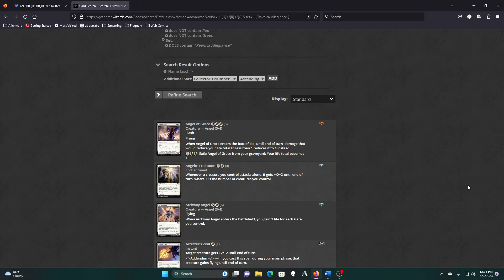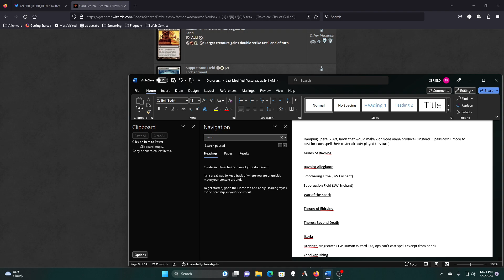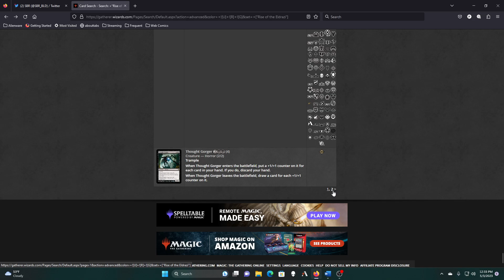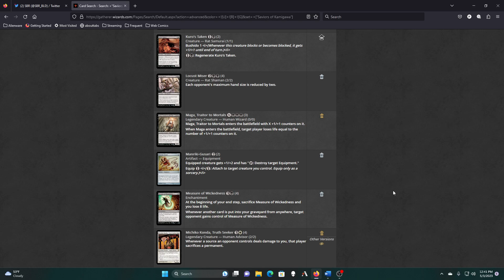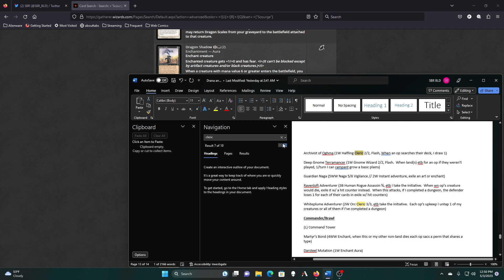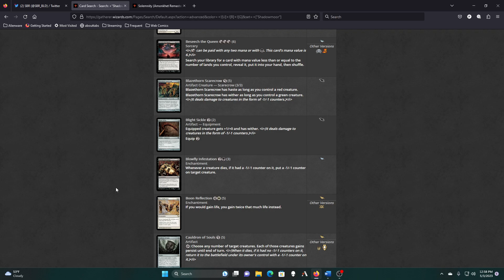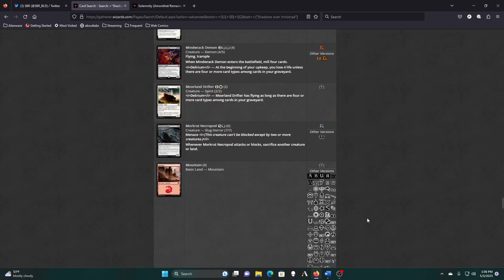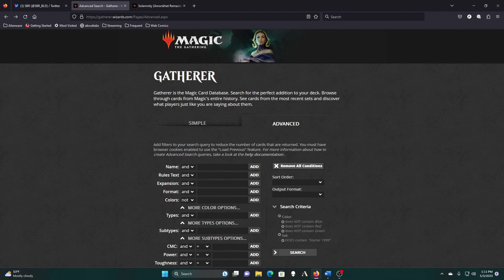Building Drana and Linvala Part 10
We start with the "R"s including most of the Ravnica sets and make it up to Starter in the "S"s -- Watch live